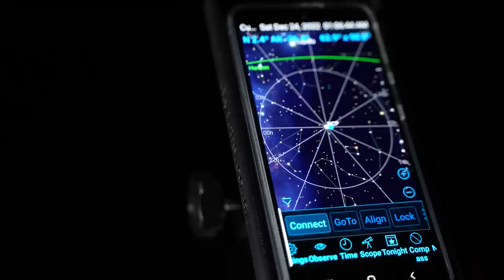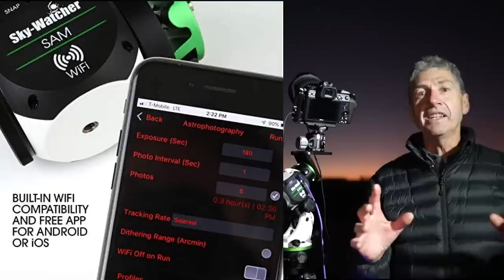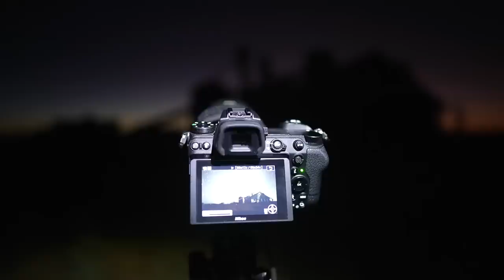Hello Milky Way - It's good to see you again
This week I ventured out for my first milky way galactic core shoot for 2023 and it was an absolutely fabulous night. I was excited to see my old friend again after quite a few months .. and it certainly didn't disappoint.
I also took some new equipment out with me. The Megadap ETZ21 adapter to attach Sony E mount lenses to Nikon Z bodies, as well as the Sky Watcher Star Adventurer Mini tracker.

Equipment I use:

Photography
Nikon 14-24 f2.8S
Laowa 15mm f2
Ulanzi VL49 Led RGB Panel
Lens Heater
Zeapon PONS Pan/Tilt
Zeapon Micro3 Timelapse Slider
Nitecore Sony USB Battery Charger